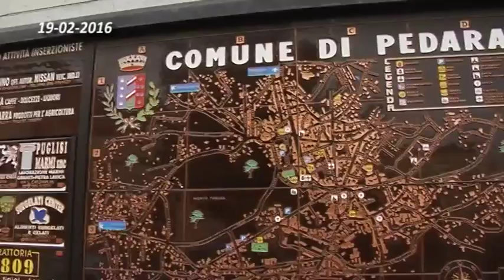01 PEDARA TRUFFA ANZIANI 19 02 2016